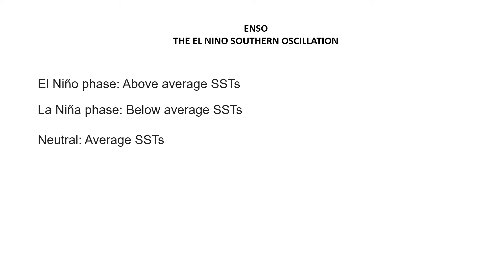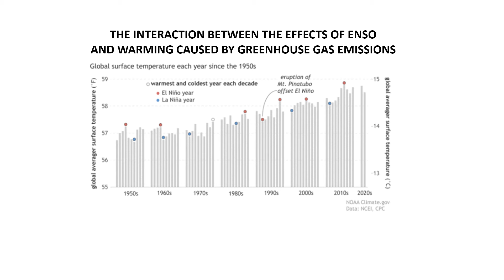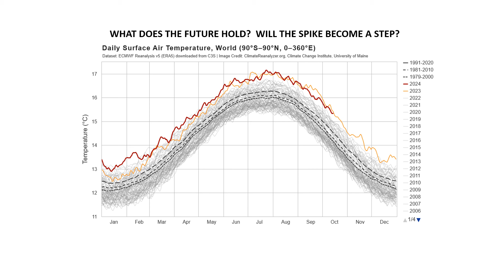Understanding The 2023 Global Average Surface Temperature Spike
A recent paper in the journal ACP Letters claims that the large upward spike in global average surface temperatures was driven primarily by a long La Nina event followed by a strong El Nino event rather than by an increase in greenhouse gas concentrations or other human-caused atmospheric effects. In this video I show that the observed temperature spike was only apparent, and was caused by the interaction between the ENSO weather patterns and the concentration of greenhouse gases, which continued to rise in the atmosphere.